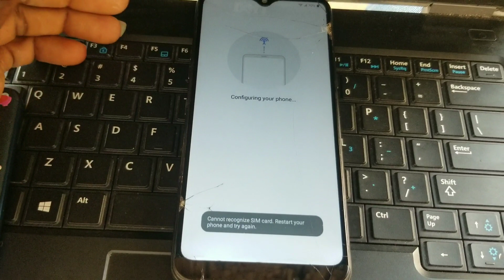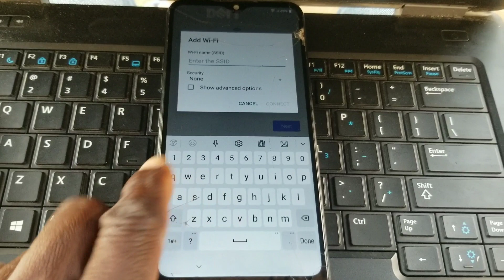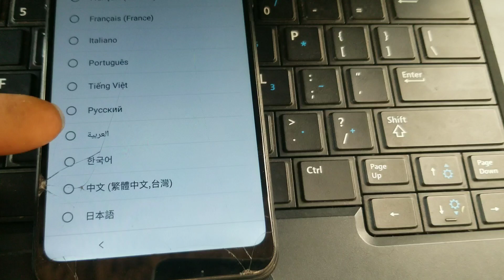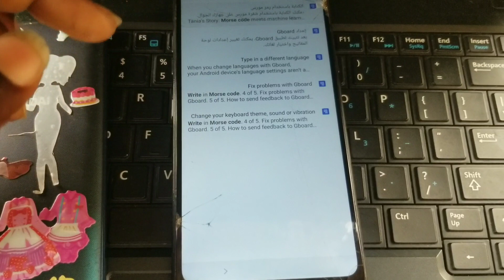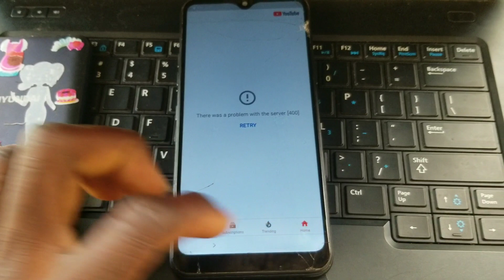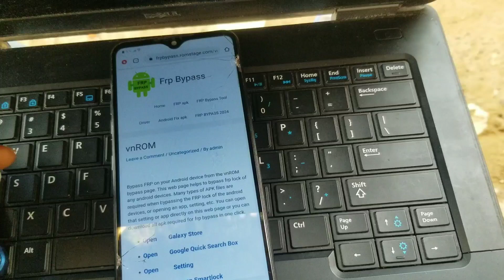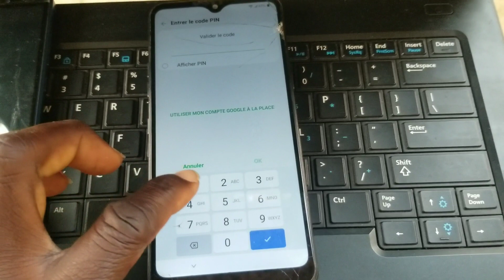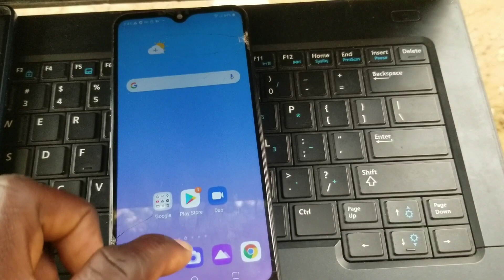LG K51 Frp Bypass San pc